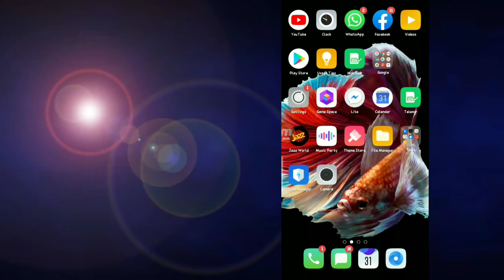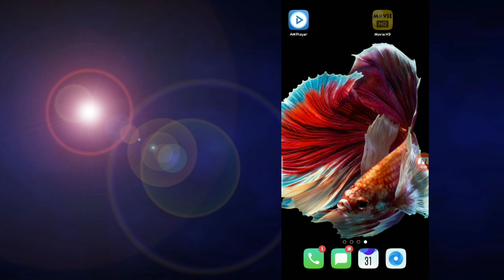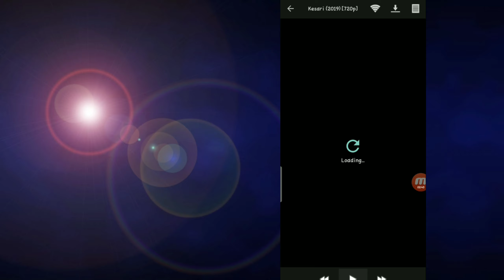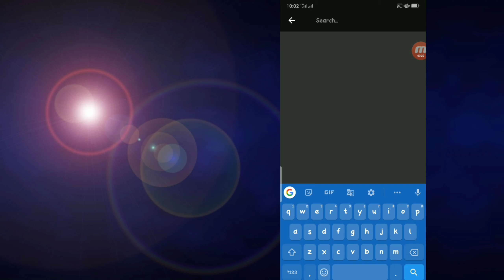Best New App For Download Latest Movies On Android